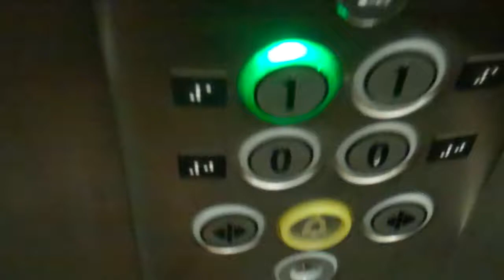Kone Ecodisc Lift @ New Look in Wakefield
Serial No: 11415149
Floors: 2 (0,1)
Capacity: 13 Persons or 1000KGS
Year Made: 2011
Doors: Double Speed Sliding Doors